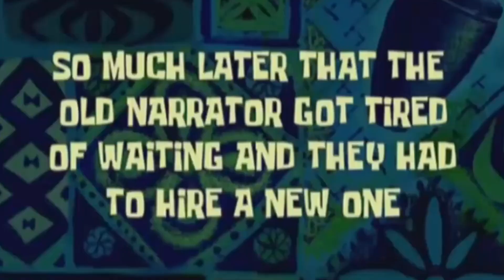WARUM WURDE ER GETASERT ?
Heute war ich auf dem Größten Deutschen RP Server GRAND RP Unterwegs. Allerdings nicht normal wie immer, als "Herr Winkler" sondern diesmal als Fake Cop. Keiner der anderen Cops wusste bescheid, sodass das schnell im Chaos endete...